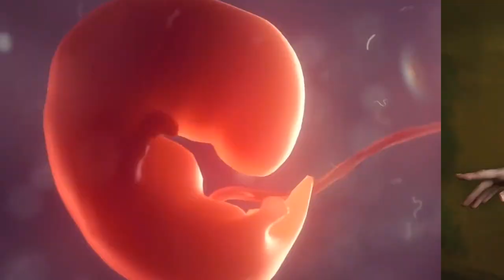HEPHAESTUS (Vulcan) Best Greek Mythology Stories | Greek Gods Explained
Best Greek Mythology Stories | Greek Gods Explained | Hephaestus

From wiki:

Hephaestus (Greek: Ἥφαιστος) is the Greek god of blacksmiths, metalworking, carpenters, craftsmen, artisans, sculptors, metallurgy, fire (compare, however, with Hestia), and volcanoes. Hephaestus's Roman counterpart is Vulcan. In Greek mythology, Hephaestus was either the son of Zeus and Hera or he was Hera's parthenogenous child. He was cast off Mount Olympus by his mother Hera because of his lameness, the result of a congenital impairment; or in another account, by Zeus for protecting Hera from his advances (in which case his lameness would have been the result of his fall rather than the reason for it).

As a smithing god, Hephaestus made all the weapons of the gods in Olympus. He served as the blacksmith of the gods, and was worshipped in the manufacturing and industrial centers of Greece, particularly Athens. The cult of Hephaestus was based in Lemnos. Hephaestus's symbols are a smith's hammer, anvil, and a pair of tongs.

Hephaestus had his own palace on Olympus, containing his workshop with anvil and twenty bellows that worked at his bidding. Hephaestus crafted much of the magnificent equipment of the gods, and almost any finely wrought metalwork imbued with powers that appears in Greek myth is said to have been forged by Hephaestus. He designed Hermes' winged helmet and sandals, the Aegis breastplate, Aphrodite's famed girdle, Agamemnon's staff of office, Achilles' armor, Diomedes' cuirass, Heracles' bronze clappers, Helios' chariot, the shoulder of Pelops, and Eros's bow and arrows. In later accounts, Hephaestus worked with the help of the Cyclopes—among them his assistants in the forge, Brontes, Steropes and Arges.

Hephaestus built automatons of metal to work for him. This included tripods that walked to and from Mount Olympus. He gave to the blinded Orion his apprentice Cedalion as a guide. In some versions of the myth, Prometheus stole the fire that he gave to man from Hephaestus's forge. Hephaestus also created the gift that the gods gave to man, the woman Pandora and her pithos. Being a skilled blacksmith, Hephaestus created all the thrones in the Palace of Olympus.

The Greek myths and the Homeric poems sanctified in stories that Hephaestus had a special power to produce motion. He made the golden and silver lions and dogs at the entrance of the palace of Alkinoos in such a way that they could bite the invaders. The Greeks maintained in their civilization an animistic idea that statues are in some sense alive. This kind of art and the animistic belief goes back to the Minoan period, when Daedalus, the builder of the labyrinth, made images which moved of their own accord. A statue of the god was somehow the god himself, and the image on a man's tomb indicated somehow his presence